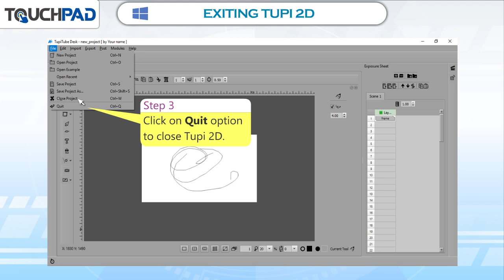𝐄𝐱𝐢𝐭𝐢𝐧𝐠 𝐓𝐮𝐩𝐢 𝟐𝐃 |𝐂𝐡 𝟎𝟒|𝐏𝐥𝐚𝐲 𝐕𝐞𝐫 𝟐.𝟎|𝐂𝐥𝐚𝐬𝐬 𝟎𝟖